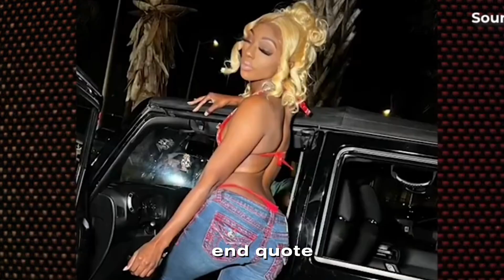FAMOUS SALLY AND YB: Fight breakout at video shoot with sister and Fulton County Correction officer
FAMOUS SALLY AND YB: Fight breakout at video shoot with sister and Fulton County Correction